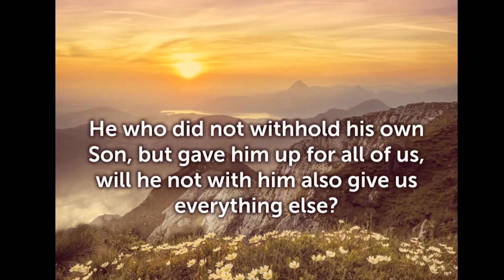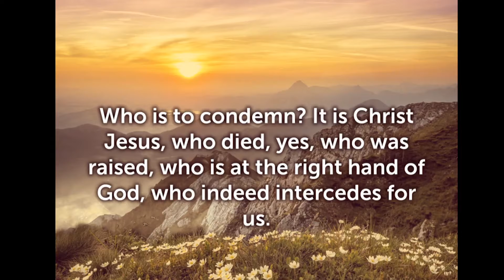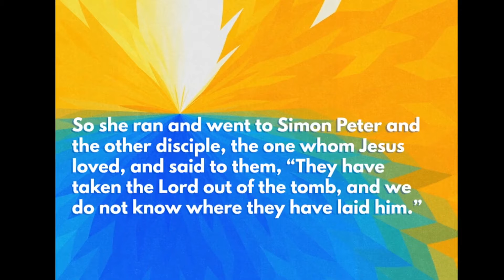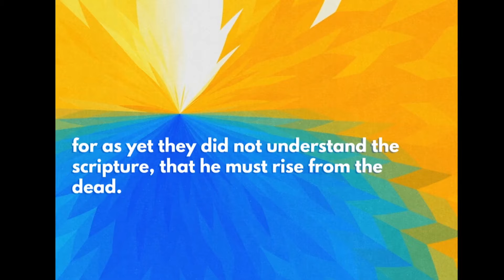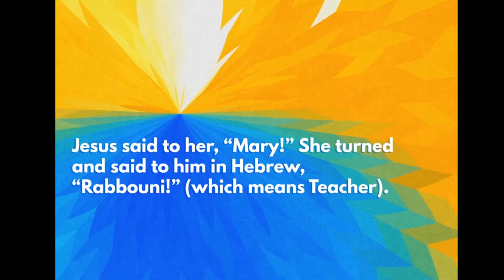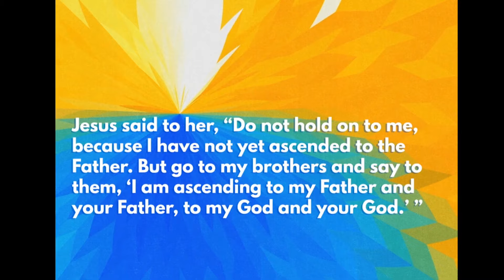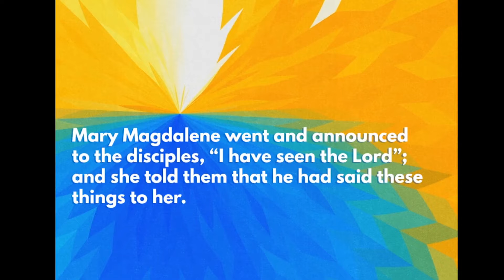Contemporary Easter Service (Message only)